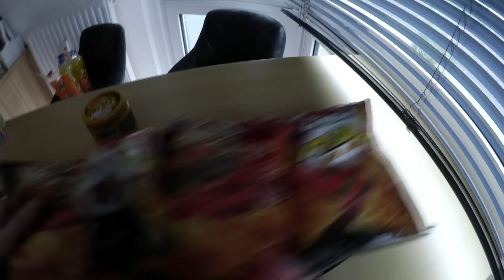Was von unserem Einkauf übrig geblieben ist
Falls ihr Schiffe versenken wollt

ADDET MICH:
►Steam: KuchenTV

Postfach:
Tim Heldt
Postfach 2407
38014 Braunschweig

Pakete an:
Tim Heldt
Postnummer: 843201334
Packstation 104